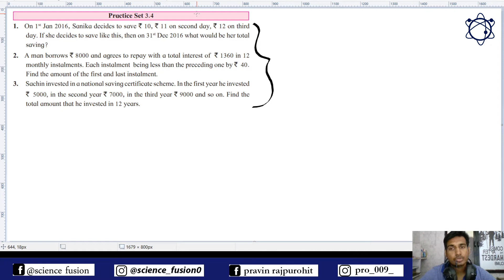Arithmetic progression part 17 practice set 3.4 | Q1 to Q3 | IN HINDI | science fusion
I am really humbled that there are so many of you that wanna be a part of the community, so if you're new here, welcome!